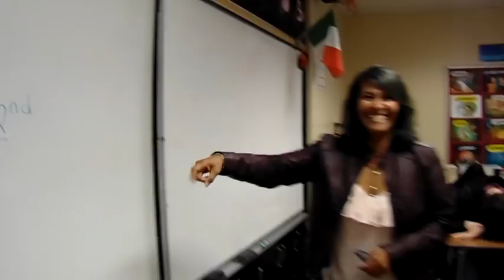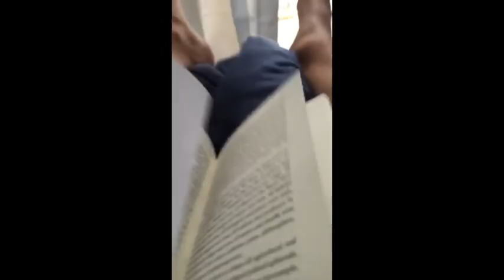P-R-O-M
Thank you to everyone for making this possible!! patrick pls don't hate me